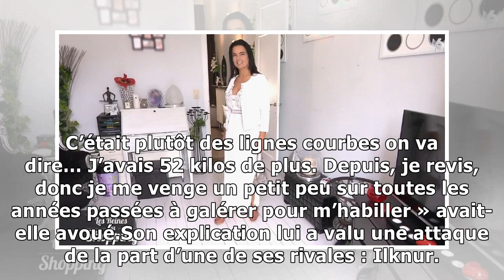Les Reines du Shopping (M6) : une candidate mise sur une robe beaucoup trop courte !